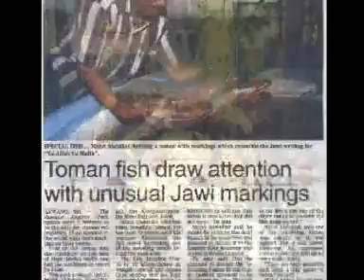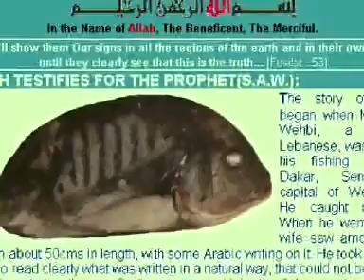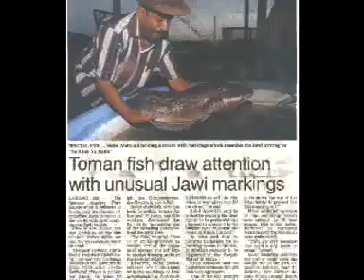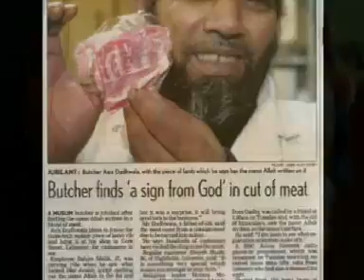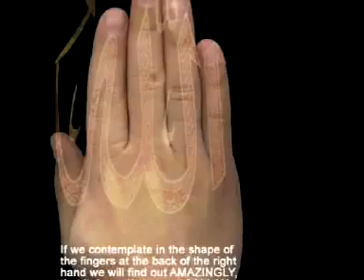Real Ghost and Devil